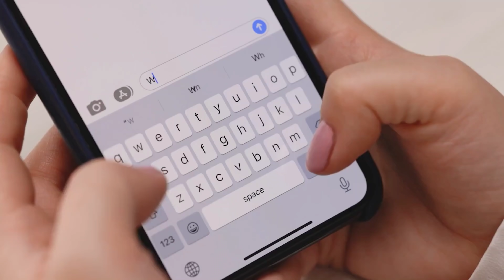450 साल पहले बादशाह अकबर ने की थी शुरूआत Ajmer Dargah ki World's Biggest 4800 Kg Kadai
450 साल पहले बादशाह अकबर ने की थी शुरूआत Ajmer Dargah ki World's Biggest 4800 Kg Kadai